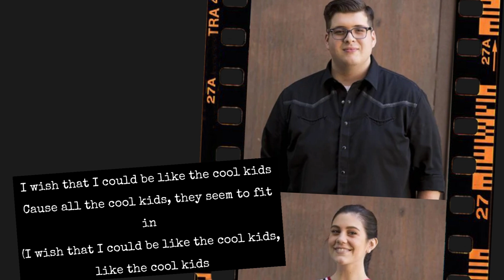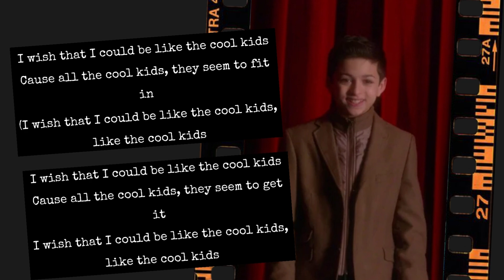Glee - Cool Kids (Lyrics)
The glee club of season 6 sang this song at the end of episode 9 "Child Star".   This song is originally sung by Echosmith.